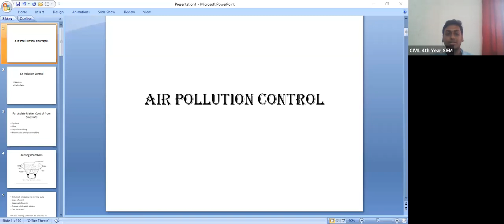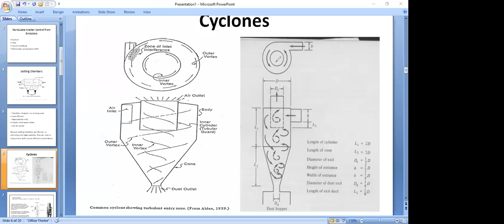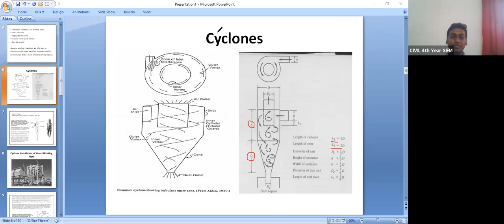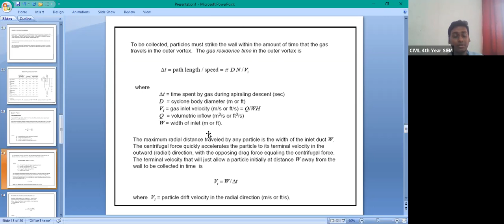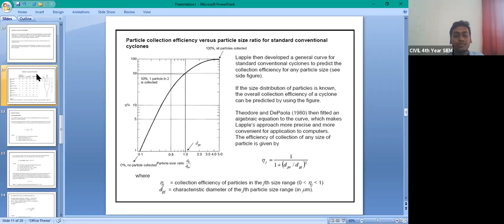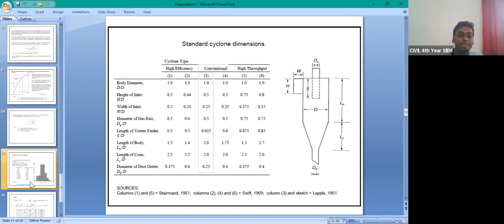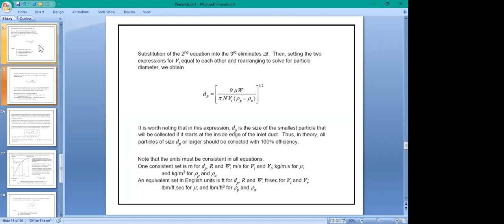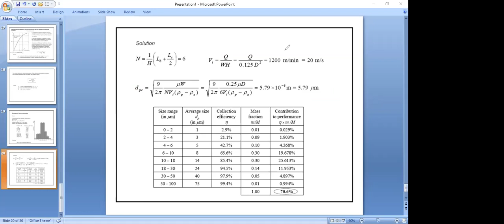Environmental Pollution and Control - Mr. Sandip Nandi